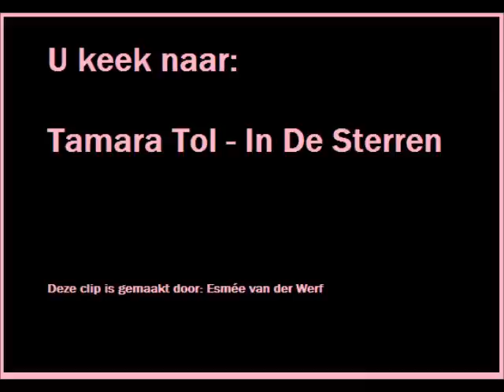Tamara Tol - In De Sterren